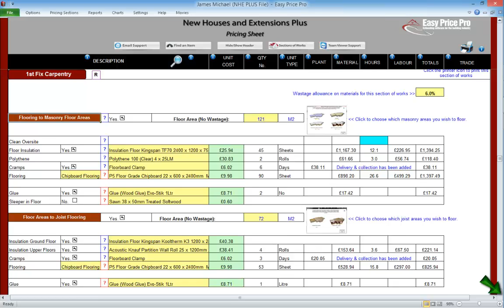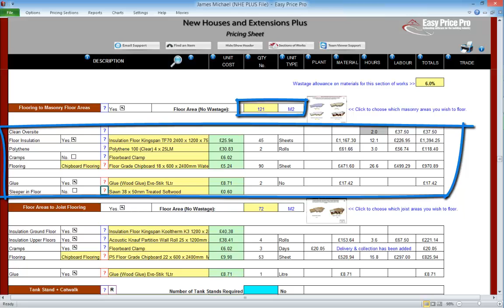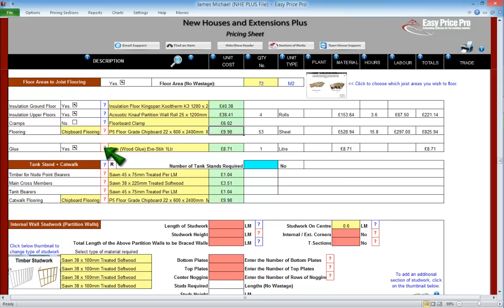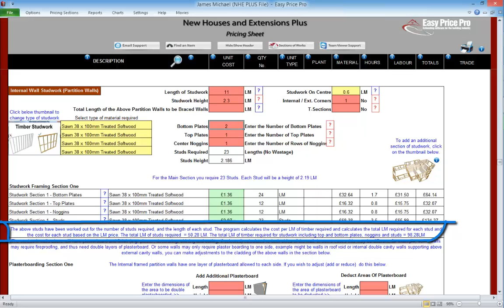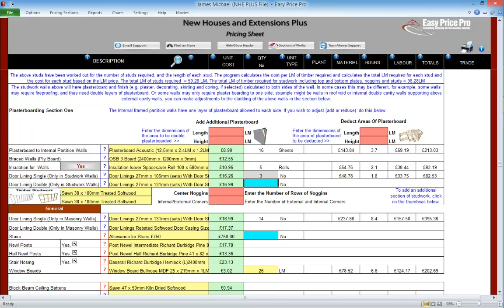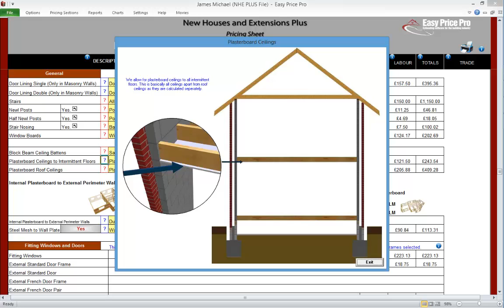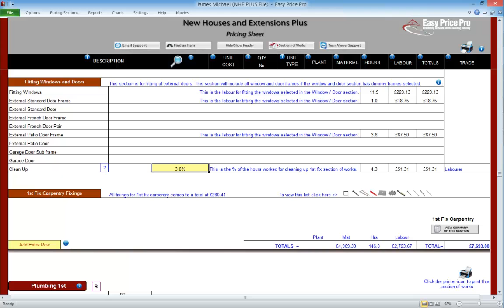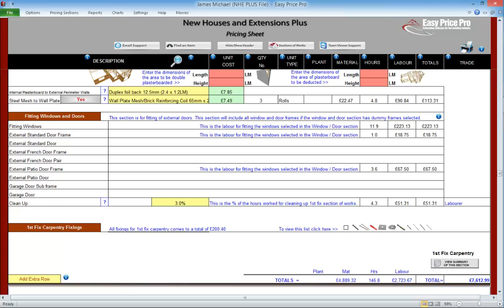NHE Plus - 1st Fix Carpentry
This movie will show you the 1st Fix Carpentry section from the New Houses and Extensions Plus software in detail.

Easy Price Pro
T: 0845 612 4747